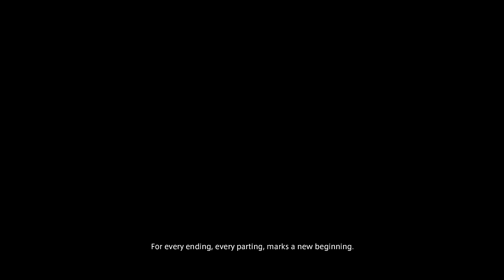Final Fantasy XIV Patch 3.4 Main Scenario Episode 9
I continue to stream this game on my twitch channel, so join me and have a chat with me or others who have common interest. you will find the link below on this description.

It was recorded with the Elgato Game Capture HD 60 Pro at 1080p 60fps while using a Audio Technica ATR2100

Sound Recorder: Audio Technica ATR2100